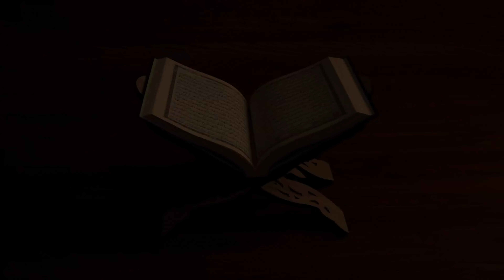Tolerancë në besim, harmoni në bashkëjetesë - Halil Avdulli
Ajetet kuranore që flasin për ata që ndryshojnë nga ne në besim, ndahen në tre lloje:
1 - Ajetet që shkoqisin besimet.
2 - Ajete që vërtetojnë faktet.
3- Ajetet që vendosni të drejtat.

Kjo strukturë e vargjeve të Kuranit është domosdoshme për gjithë ata musliman qe janë intolerant dhe ekstremist me të tjerët, duke u bazuar në këndvështrimin tyre të  pjesshëm në tekstet e shejta.

Prandaj, diskursi fetar agresiv buron nga shtrembrimi i qëllimshëm i kësaj ndarje të ajeteve (ajtet e besimeve, ajetet fakteve dhe ajetet e të drejtave), pasi disa thirren si justifikim në ajtet që kanë të bëjnë me besimet dhe faktet, si rrjedhoj shkatërrojë të drejtat e njeriut dhe dinjitetin njerëzor të atyre që e ndryshojnë në besim dhe fe!!  Prandaj ndodhin keqkuptimet, trazohen mendimet dhe tensionihen ndjenjat duke çuar gjithë kjo në beteja të ashpra që shtrembërojnë mesazhin  Islam, natyrën e fesë, dëmtojnë shoqërinë, ulin identitetin kombëtar bashkues që duhet të strehojë të gjithë njerëzit e vendit.

Fanatikët zakonisht mjaftohen me ajete kuranore që shpjegojnë faktet psikologjike dhe ideologjike në lidhje me tjetrin që beson ndryshe, por neglizhojnë të zgjerojnë dhe shpjegojnë ajetet që flasin për drejtësinë, korrektësinë, bashkëjetesën dhe mëshirën ndaj tjerëve pavarësisht besimit të tyre.
 Ata që i referohen qëllimisht vargjeve të tipit të parë dhe të dytë, priren të përhapin frymën e sektarizmit dhe përçarja në shoqëri në emër të Kuranit dhe fesë, dhe ky është një rrezik i madh.
 Në vazhdim mund të shihni nga një citat për këto tri ndarje të vargjeve kuranore:

1. “Pa dyshim, janë jobesimtarë ata që thonë: “Allahu është Mesihu, i biri i Merjemes!”….                                          Ky varg prezanton besimin krishter dhe pozicionin e Kuranit për ballë këtij besimi. A do të thotë paraqitja e besimeve të të tjerëve në sytë e Islamit dhe pakënaqësia e tyre me Islamin, se kjo qenka një fe që justifikon armiqësinë, konfliktin dhe përjashtimin për ta?
2. “As hebrenjtë, as të krishterët nuk do të jenë të kënaqur me ty, derisa të pranosh besimin e tyre”.                        Vërtetim i faktit, që qartëson llojin e marrëdhënieve ndërmjet çifutëve, të krishterëve dhe muslimanëve në aspektin e kënaqësisë së përzemërt dhe emocionale, veçanërisht gjatë periudhës së Profetit, paqja dhe lutjet e Zotit qofshin mbi të.
3. Allahu nuk ju ndalon të sillen mirë dhe të jeni të drejtë ndaj atyre që nuk luftojnë kundër jush për shkak të fesë dhe që nuk ju dëbojnë nga shtëpitë tuaja.  Me të vërtetë, Allahu i bëj të drejtët.                                                    Ky ajet i përket kategorisë së tretë që ka të bëjë me të drejtat e jomuslimanëve, pasi teksti kuranor këtu miraton dhe u kërkon muslimanëve të marrin parasysh të drejtat e atyre që janë ndryshe nga besimi i tyre. Pëderisa Islami i lejoi muslimanit të krijojë një familje me një grua të përkatësisë tjetër fetare, atëherë si është e mundur ajtet e besimeve dhe fakteve të nënkuptojnë konflikt, përjashtim, margjinalizim dhe jo bashkëjetesë.